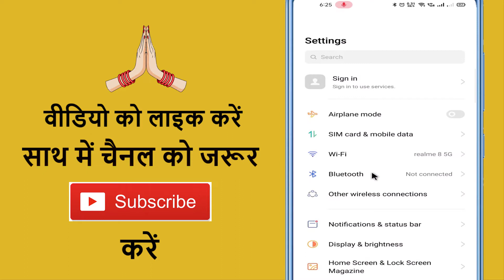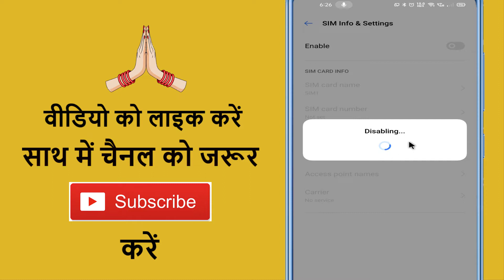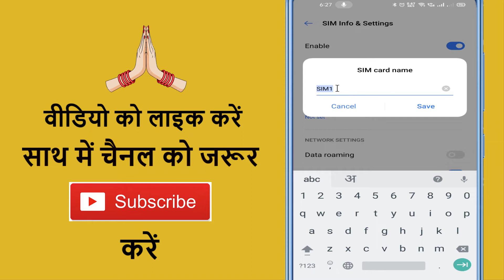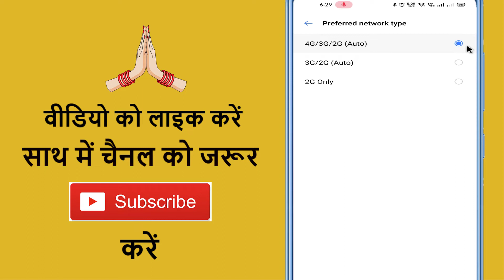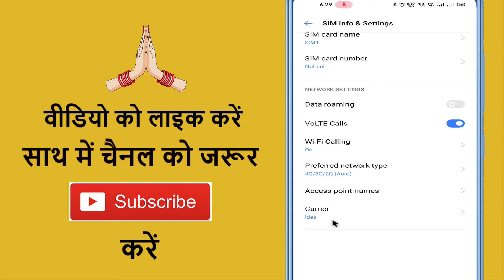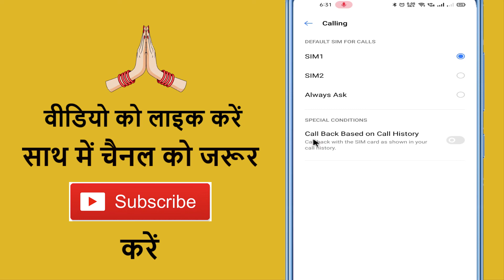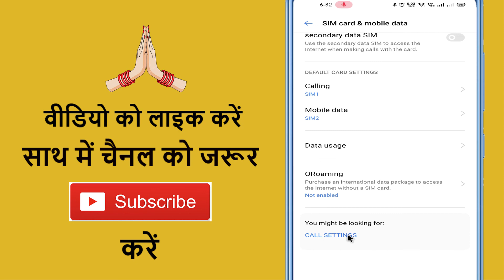Realme Sim Settings !! Realme Ka Sim Card Setting Kaise Kare ? Realme Sim Card Settings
Aaj ke is video me ham batane vale hai ki realme me sim card settings kaise karte hain

➡ Queries Solved

1. Realme all settings
2. Realme settings
3. Realme secret settings
4. Realme full settings
5. Realme mobile settings
6. Realme ka settings
7. Realme sim card problem
8. Realme sim card issue
9. Realme me setting kaise karte hai
10. Realme me setting karna hai